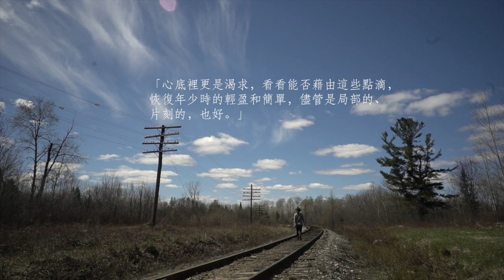HOCC何韻詩《行旅・往後》——回到那些我從沒離開的地方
何韻詩2017新書《行旅・往後》

四十不惑，加拿大滿地可山中車旅，翻開深埋的回憶，思考往後。
最坦誠的剖白 最珍藏的記憶，人生關口，回歸本源，她再次敲擊你的心——關於成長的反思，從歲月倒帶仲帶回更清澈的自己。

著／攝：何韻詩
出版：Hall1c
Buy at Hall1c.com

Video production by Goomusic
Camera & Editing by Canaan Fong